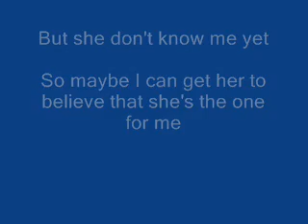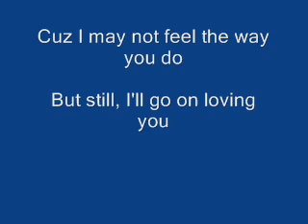T3 - Christie Ann (Cognitive Dissonance, 2009)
Song from the album "Cognitive Dissonance" (2009/Static Records) by T3.

Commentary: Part of a recurring theme of songs about interfaith dates that. apparently don't turn out so well.